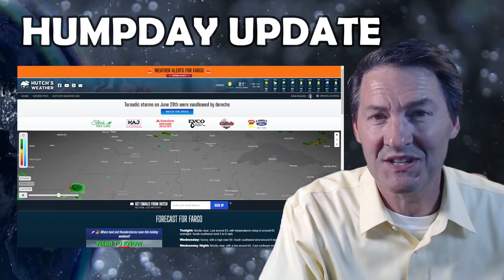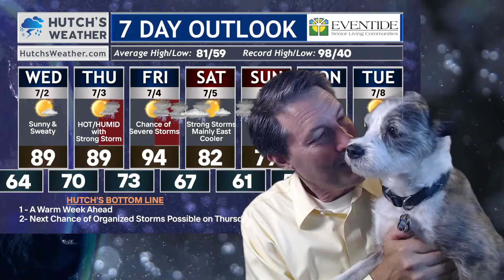⛈️⚠️ LIVE UPDATE ON STORMS & HEAT FOR HOLIDAY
Thank you for your trust in my weather updates! I truly could not keep doing what I love without YOU! Today, I have an exciting announcement! Then we will visit about YOU and your ideas!

As a meteorologist with 26 years in broadcasting, 17 years in college level instruction, and even some research meteorological experience. I provide a behind the scenes look at what we know and what we do not know.